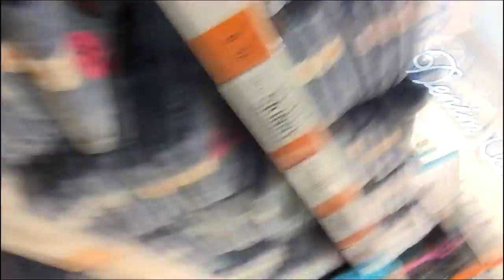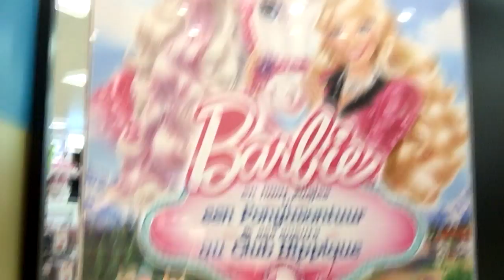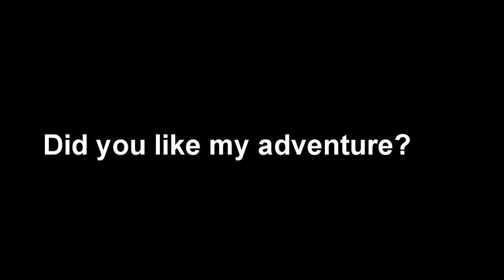#25 Beetje Huilen! l ManualOnTheGo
beschrijving: Beetje Huilen! Wat een dag was het weer, een dag waarin wat emotionele momenten aan bod kwamen .Vandaag ging ik met Janine mee naar de Primark te Arnhem, want zij wilde een paar nieuwe kledingstukken kopen. Poeh wat een dag was het, shoppen is niets voor Manual! Maar desondanks heb ik veel gelachen en ik hoop dat ik die emotie met jullie kijkers kan delen! Maar er werd niet alleen maar gelachen in de primark. Genoeg gepraat check allemaal de video en beleef weer een avontuurtje met ManualOnTheGo! featuring Janine Wooshy aka PaarsHaas.